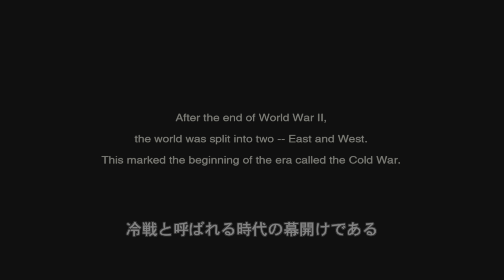Metal Gear Solid 3: Snake Eater | Master Collection - Graphics Test V1.0.1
This is a gameplay test on PlayStation 5, uploaded in 4K from ShareFactory. The game is not playing at 4K - it is playing at 1080p upconverted from 720p from the PlayStation 3 version. Hence, some of the graphics are blurry. Mods on PC can easily do this, so it should've been possible on consoles too...

This was also a test to see if I could play with the Japanese audio and English subtitles, but this cannot be done. What you get in the collection are the different regional versions as their own games. I wished there was just a simple menu where you can just change the language for both the audio and subtitles.

I really, really hope for a patch for native 4K resolution and a simplified language options menu, among others, but I feel like this may be too much to ask for...